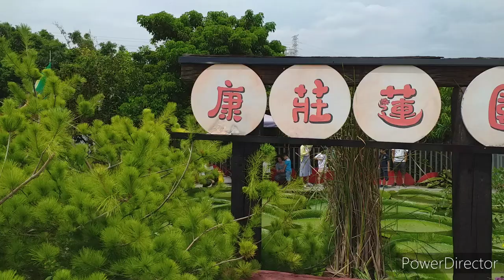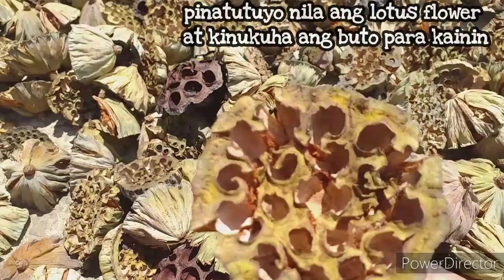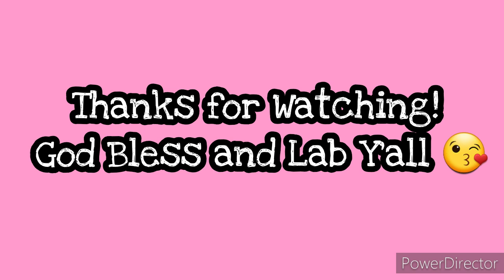GIANT WATER LILIES || LOTUS FARM GUANYIN TAOYUAN TAIWAN || LOTUS FLOWER || LOTUS SEED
It's me again Manang Popneyloo. Sakay na charoot hahahaha. Na experience ko din sa wakas lumutang sa tubig ng Taiwan 🤣 salamat sa giant water lilies,  kahit chubby ako nakaya pa rin nya ako palutangin 🤣Welcome sa isa nanamang nakakahilong vlog 😂.. Pasensya naman po wala akong gimbal/stabilizer eh. Sana maappreciate nyo pa din yong ganda ng lugar kahit hindi maganda yung kuha ko 😂😅.  Hope y'all like it!

SPREAD LOVE ❤

GOD BLESS AND LAB Y'ALL 😍❤